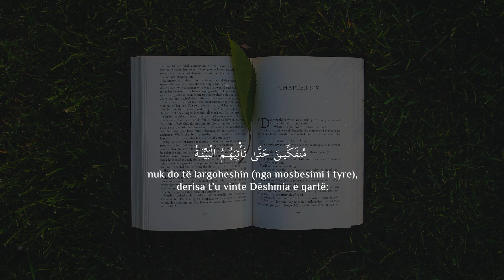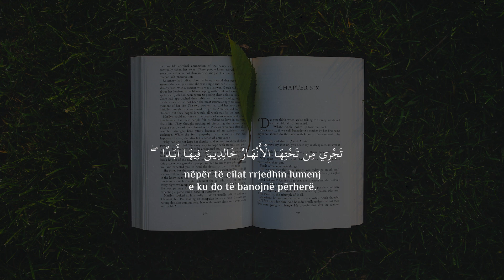SURJA EL-BEJJINE [98] | Ahmed Al Nufais | Me perkthim ne gjuhen shqipe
You can use our videos in any social media!